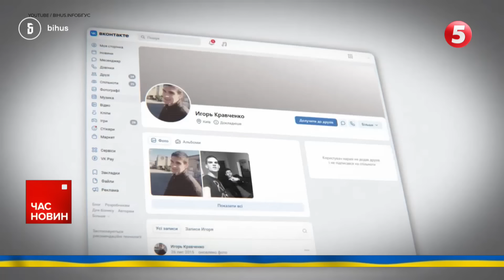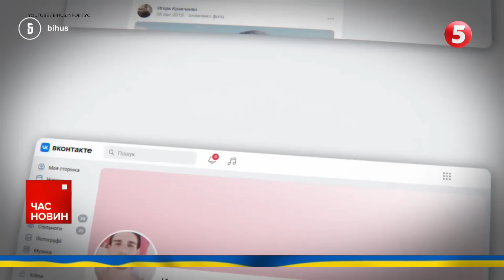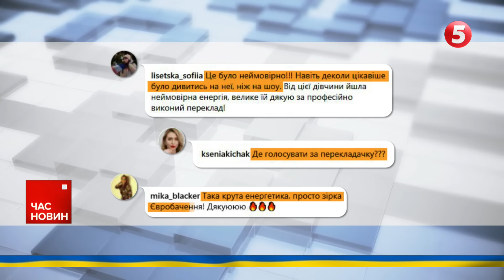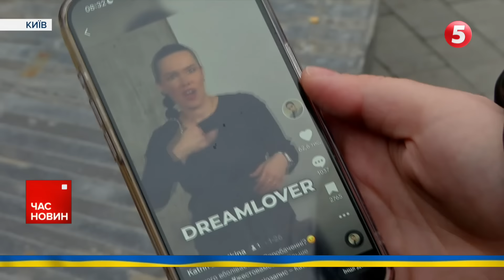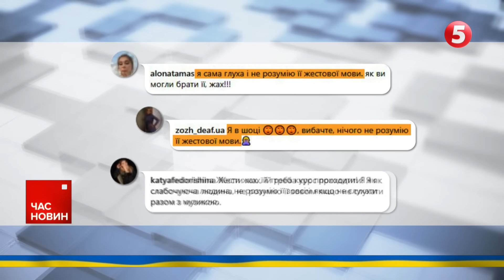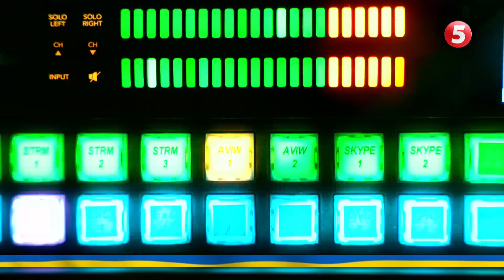Стеження за Bihus.Info: голову СБУ Малюка викликають до Ради | Час новин 17:00. 06.02.24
Розслідування "Бігус Інфо" про тих, хто  за ними стежив  спровокувало ще один скандал.  Очільнику СБУ довелося виправдовуватись за дії підлеглих, а депутати викликають його на доповідь.  Чи назвуть замовників, які дали вказівку на стеження?  Ексдепутата Рината Кузьміна підозрюють у державній зраді.  Спецназ навідався на бурову в Чорному морі і знищив розвідувальне  обладнання москалів.  Сурдоперекладачка з Євробачення стала героїнею соцмереж.

00:00:00 Час новин
00:00:09 Ексдепутата Рината Кузьміна підозрюють у державній зраді
00:01:30 СБУ виявила зрадників серед працівників
00:04:12 Розслідування "Бігус Інфо" про тих, хто  за ними стежив
00:11:40 Повістки через "Дію" не надсилатимуть
00:12:46 Наслідки російського удару по центру Золочева
00:18:03 Курси домедичної допомоги для цивільних у Кропивницькому
00:21:57 У неї онкологія - він у полоні. Історія подружжя Ольги та Руслана Куртмаллаєвих
00:30:00 Сурдоперекладачка з Євробачення стала героїнею соцмереж

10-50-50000 - будь-яка сума має значення.

Разом переможемо!
Слава Україні!